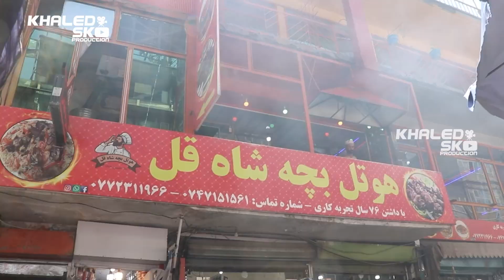The oldest hotel in Kabul...😳🇦🇫/قدیمی ترین هوتل شهر کابل با تجربه بیش از هشتاد سال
با قدیمی ترین هوتل شهر کابل معرفی شوید هوتل که هنوز هم همان جم و جوش گذشته خودش را دارد هوتل شاه قل...
برای تماشای مکمل برنامه با ما باشید
پل ارتباطی با ما 👇

Introduce yourself to the oldest hotel in Kabul. The hotel still has the same hustle and bustle of the past.
Join us to watch the supplement of the program
Bridge of communication with us 👇